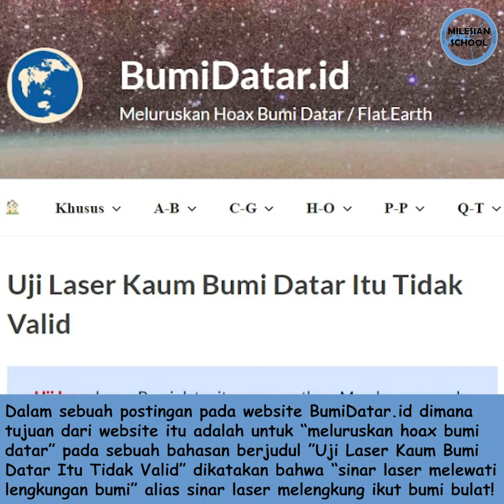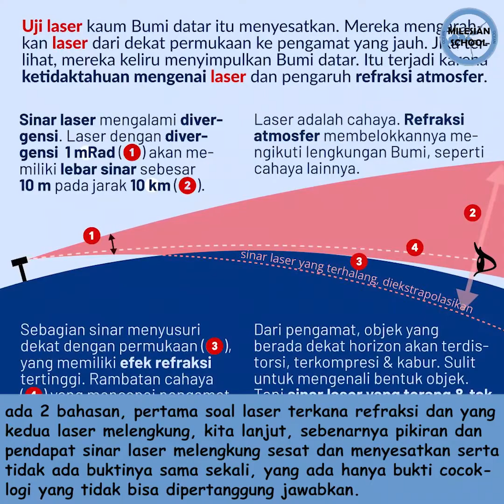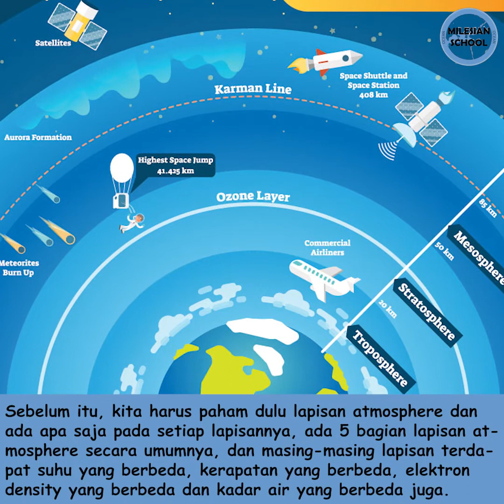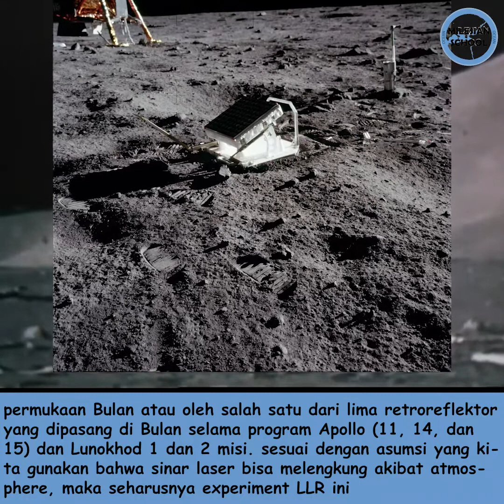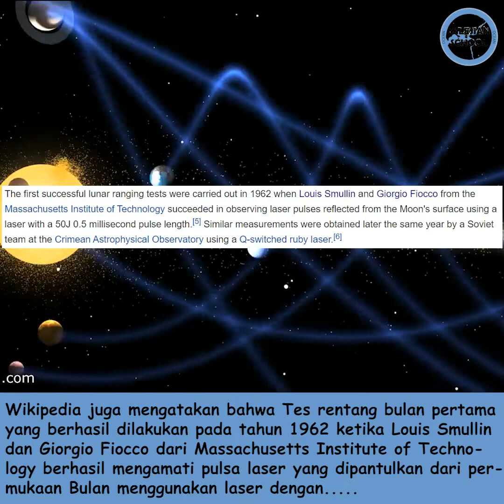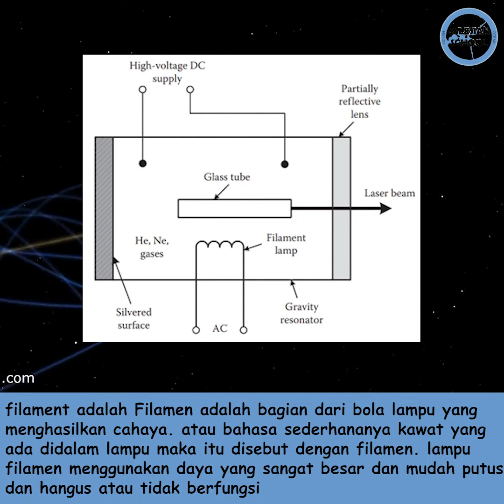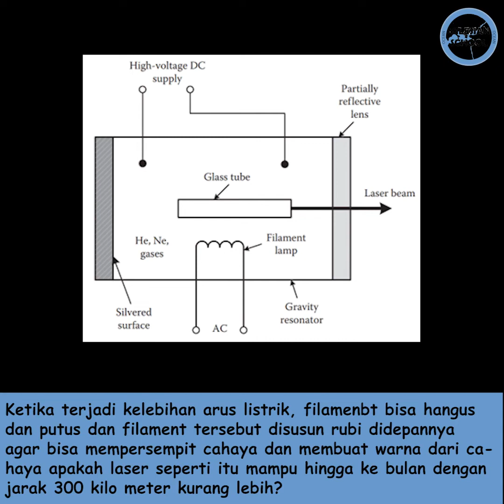Experiment Lunar Laser Ranging (LLR) Alat Ukur Jarak Bulan Yang Dipantulkan Lagi ke Bumi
Semoga kita diberikan kesuksessan duniua & akhirat oleh Allah Subhannahu Wataa’la. Aamiin.
Selamat datang di channel ku, disupport yah friends.

Noted:
Terdapat banyak playlist menarik pada channel ini, bisa kalian klick saja menu playlist, sudah saya susun rapi setiap segment pada channel ini sehingga memudahkan kalian untuk memilih video yamng ingin kalian tonton.

SUPPORT PLATFORM LAINNYA YAH...

Semua material yang saya kutip seperti sound, gambar ataupun cuplikan video hanya sebatas ilustrasi atau gambaran secara umum saja, kecuali ada penjelasan yang jelas serta gambar, sound dan video yang dijelaskan sebelumnya.
Semua material seperti foto dan video serta soundnya yang saya kutip ataupun yang saya gunakan pada video saya, dimiliki oleh pemiliknya masing-masing, saya sangat menghormati pemiliknya, dan saya tidak mengclaim foto dan video yang saya kutip milik saya pribadi, kecuali memang material seperti gambar, sound dan video yang saya abadikan sendiri atau sumber saya pribadi.
Saya selalu berusaha untuk tidak melanggar hak cipta dan saya berusaha untuk menggunakan material dari sumber orang lain dalam penggunaan wajar, tidak berlebihan, jika dalam video saya melakukan kesalahan dan melanggar hak cipta akibat mengutip sound, foto dan video, pemilik material tersebut berhak mengajukan keberatan bisa langsung hubungi saya via email supaya saya bisa merevisi video tersebut dan reupload ulang hasil revisi atau bahkan saya takedown, harap menjadi perhatian.
Saya selalu menegaskan kepada penonton untuk menghargai kebebasan berpendapat dan bertoleransi dalam perbedaan pendapat, serta sepakati hal-hal yang kita sepakati, supaya syaithon tidak menghiasi pikiran tersebut sehingga timbulnya rasa kebencian atau emosi.

Salam Hormat.
Vanza Maylonda